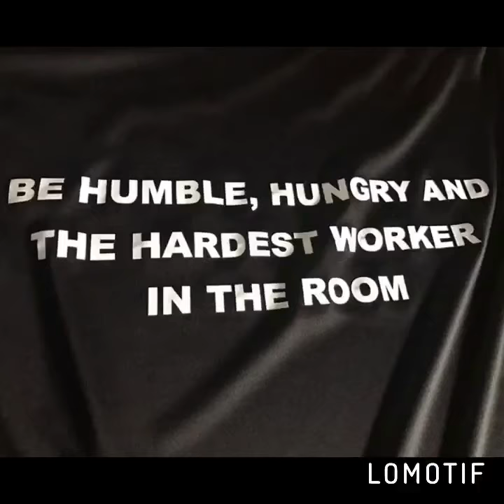Karagounis ACL comeback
ACL Education Series‼️
This final installment is focused on advanced return to sport exercises. One common complaint you hear from both therapists and patients is the last part of rehab is challenging to do in the clinic. These are all exercises that can be done in a small space with minimal equipment, and are extremely challenging for the healthiest of knees. .
The purpose of these movements is to expose the knee in all three planes of movement (sagittal, frontal, transverse) and heavily involve the ankle and hip. These videos show a mix of proprioception, balance, coordination, strength, power, and endurance demand exercises.
ACL rehab should include a high volume of mini hops and reactive ankle work in order to account for months of altered mechanics and poor force attenuation strategies. Don't obsess over any one "movement fault" during your athletes rehab, and let them re-learn things organically. Thanks for sticking with this series.